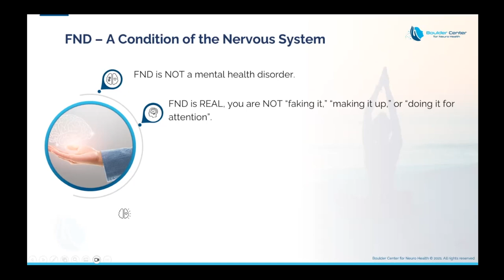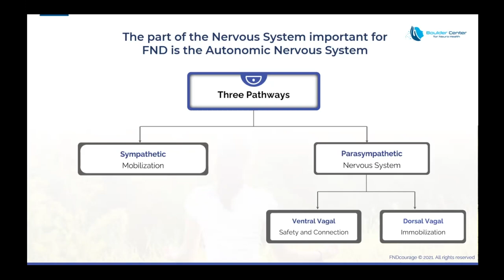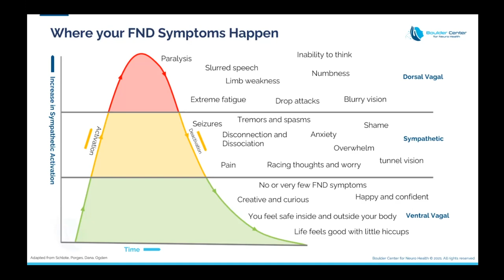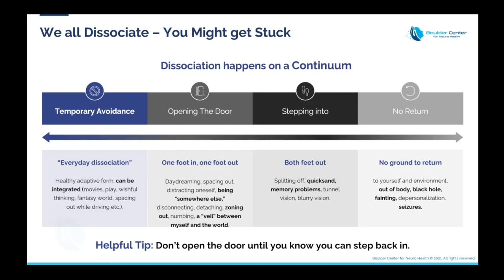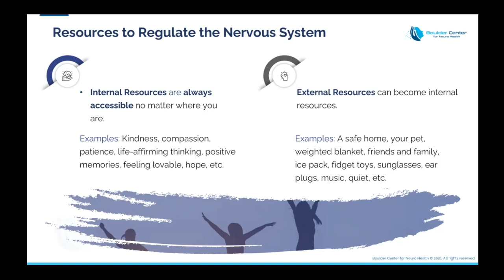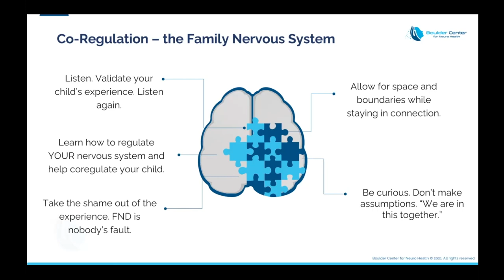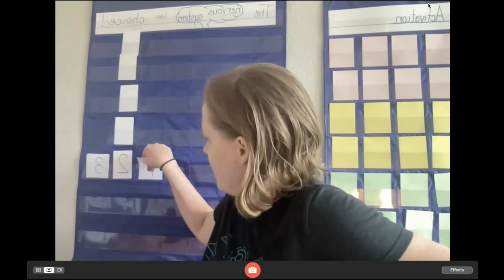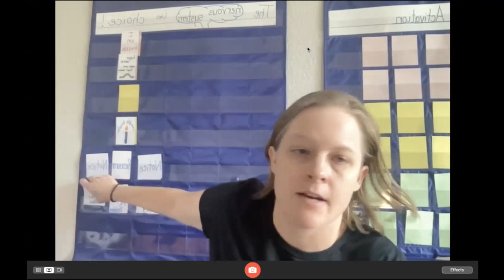FND & Me Teen Summit: What is FND?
Dr. Afra Moenter provides an overview of Functional Neurological Disorder from the FND & Me Teen Summit.  This video includes an overview of FND from a nervous system perspective, what is happening in the body, and tips toto manage symptoms.